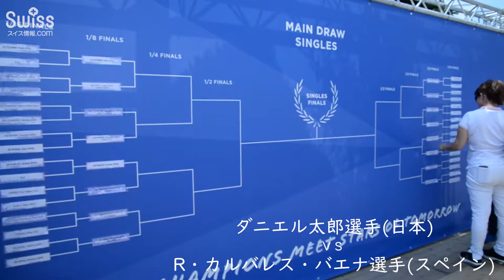スイス・オープン2018 ダニエル太郎選手 シングルス2回戦 2018.07.25【スイス情報.com】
スイス・オープン2018(Swiss Open Gstaad 2018)ロイ・エマーソン・アリーナ(Roy Emerson Arena)にて ダニエル太郎選手のシングルス2回戦の様子です。R・カルバレス・バエナ選手(スペイン)に6-4, 4-6, 7-6(7-4)のフルセットで勝利しました。

今回の試合の詳細はこちら↓でご紹介しています。